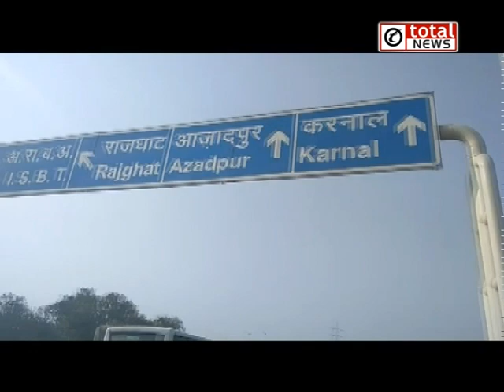SignatureBridge पर सड़क हादसे में दो की मौत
Signature Bridge पर सड़क हादसे में दो की मौत